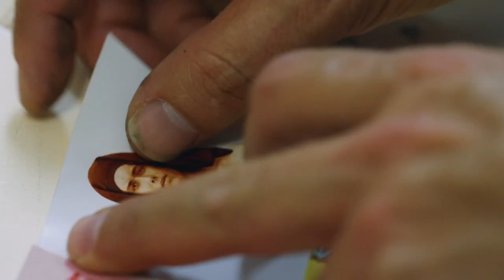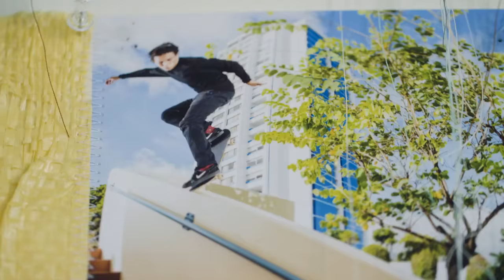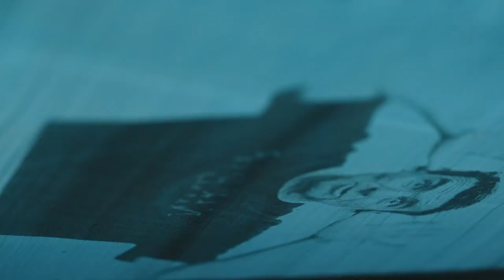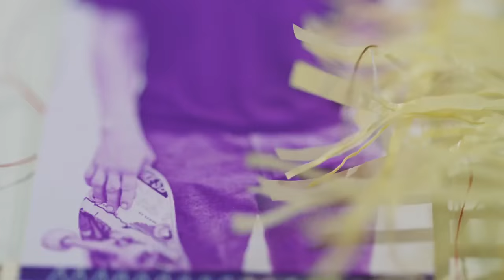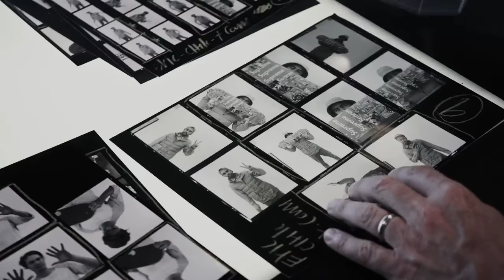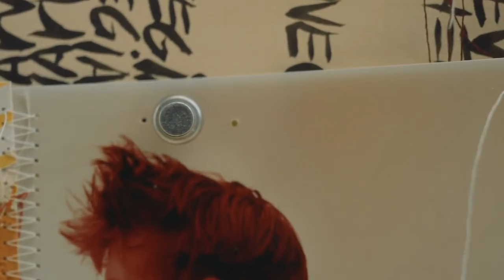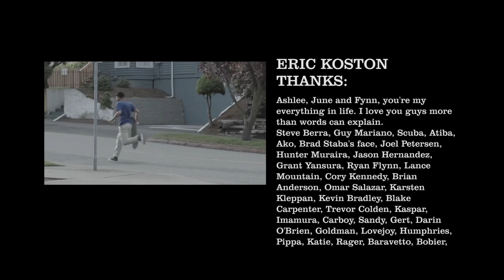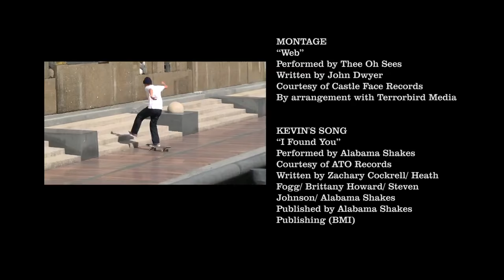NIKE SB / CHRONICLES VOL.3 / 2015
The third instalment by Nike Sb, for his Chronicles .
With : Blake Carpenter
Brian Anderson, Cory Kennedy, Eric Koston, Karsten Kleppan, Kevin Bradley, Lance Mountain, Omar Salazar, Trevor Colden